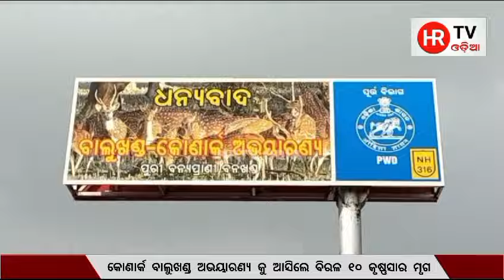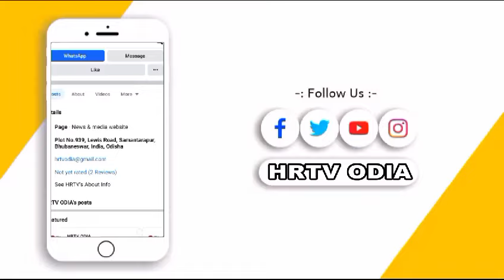କୋଣାର୍କ ବାଲୁଖଣ୍ଡ ଅଭୟାରଣ୍ୟ କୁ ଆସିଲେ ବିରଳ ୧୦ କୃଷ୍ଣସାର ମୃଗ